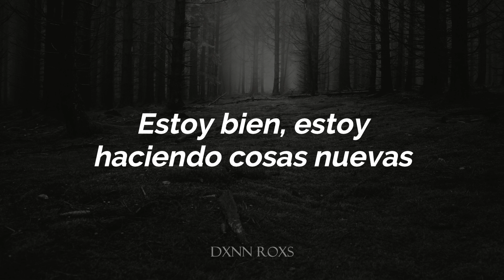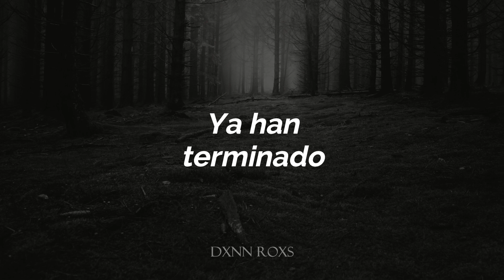Taylor Swift - The One (Sub. Español)